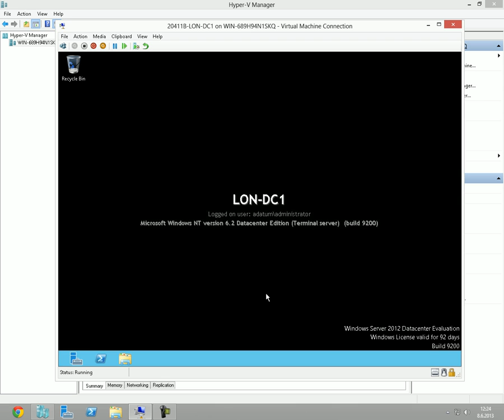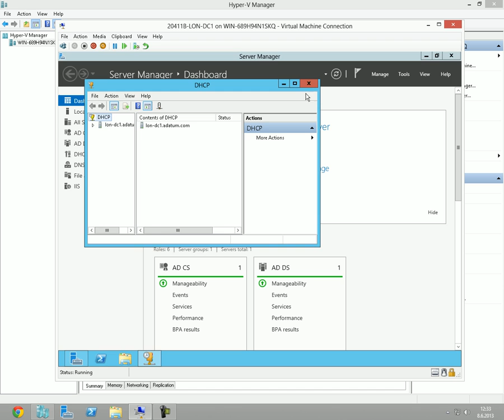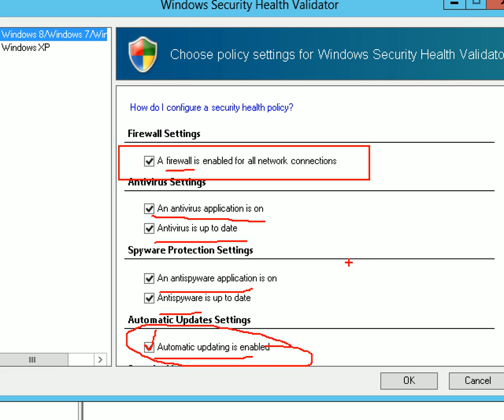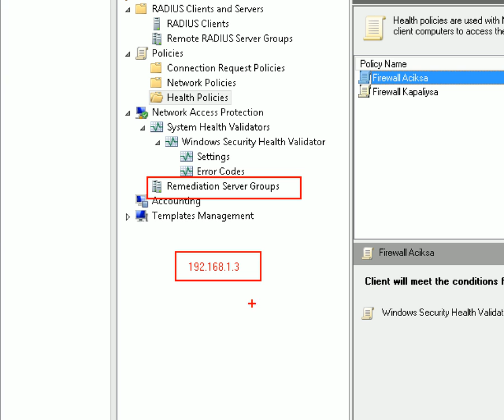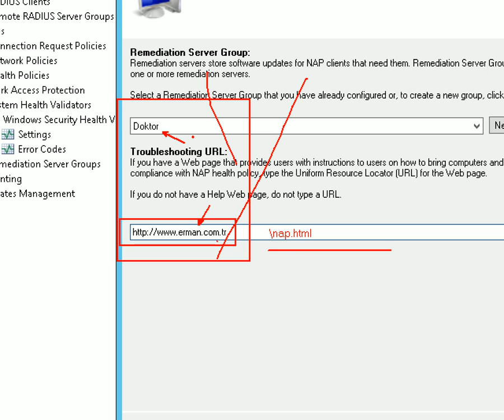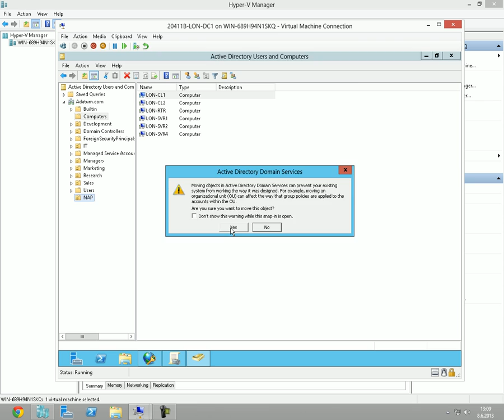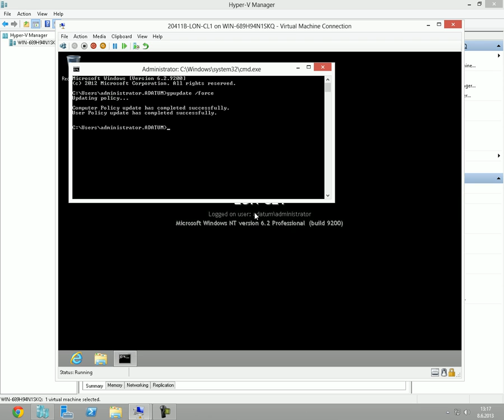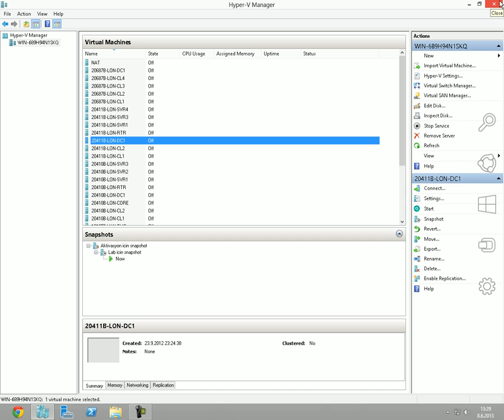62 Windows2012 NAP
Windows2012 NAP